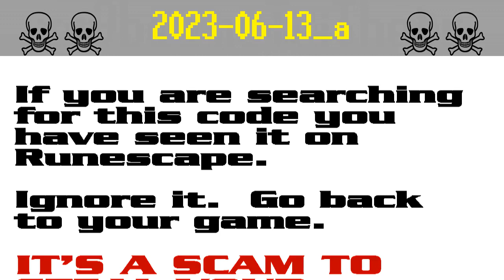2023-06-13_a ☠ [SCAM!] Runescape account-stealing (aka9654)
The search code aka9654 is possible bait in a persistent string of bogus script-kiddie giveaway scams to steal Runescape players' accounts. It appears that the scammers are starting to get annoyed by the warnings and they have started down-voting.